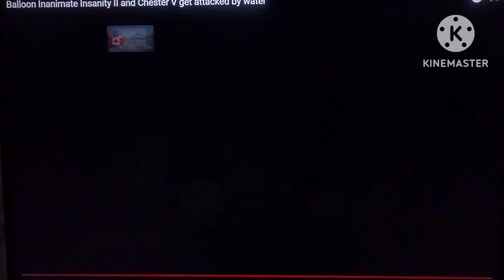Beatriz Koretkii And Wilson Perez Get Attacked By Water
Credit To Jetix.